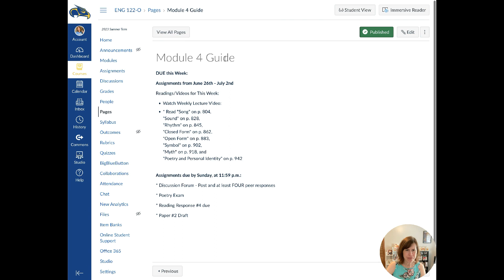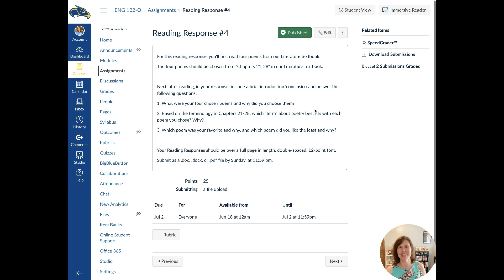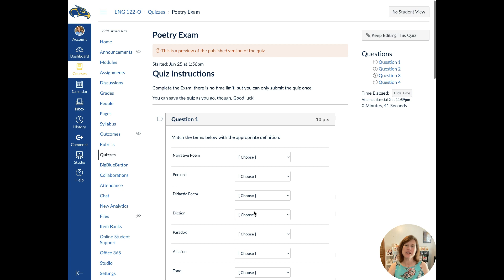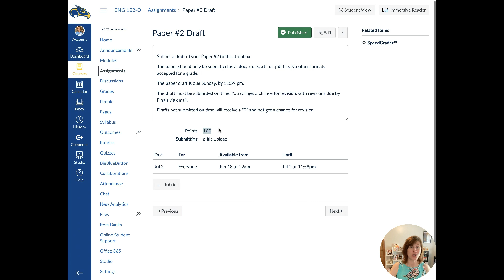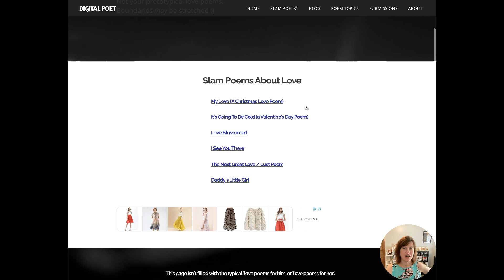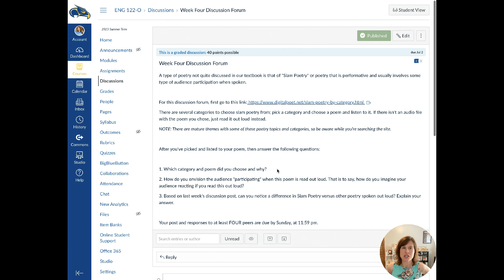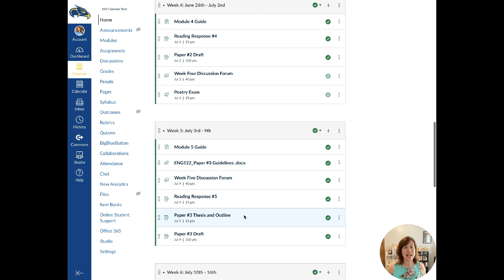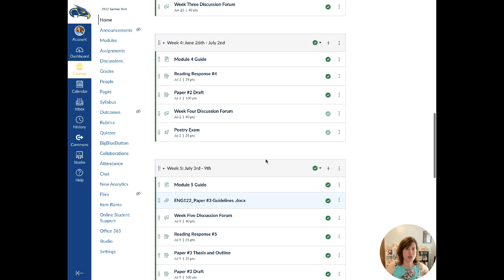ENG 122: Week 4 Lecture Video!